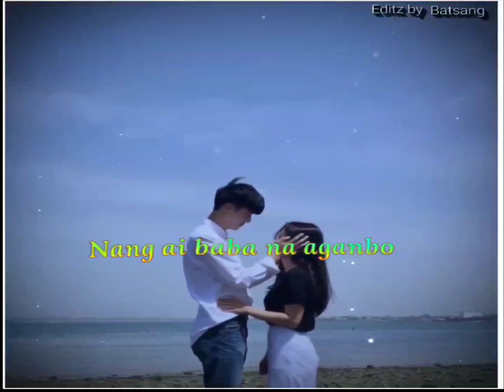Garo song what's app status 🥀// Rimbo angko nasong nok chi🥀❤️